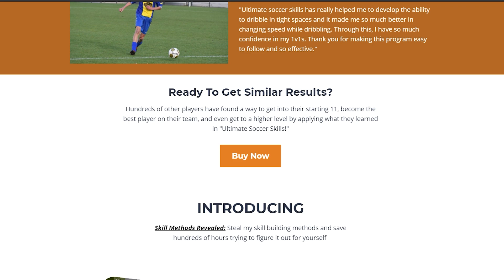How To Get The Ball More As A Winger In Soccer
Training programs - We are going over how to get the ball more as a winger in soccer!

Ready To Take Your Game To The Next Level? ⚽

Ultimate Soccer Skills (Take Your Skills To The Next Level)

Goals Into Goals (Achieve All Your Goals As A Footballer)

Best of the Best (The Best Videos For Each Skill Area)

Soccer Mistakes That Keep You Average As A Player

Player Analysis Videos - How To Play Like A Pro Player

Simply Soccer is your one stop channel to improving your game and standing out on the pitch! Here, you'll find great soccer tips, soccer drills for kids and others, soccer moves and more! My goal is to show you how to get better at soccer and start standing out in your matches!

Whether you want to learn how to play winger in soccer, how to shoot a soccer ball, or even how to stand out at soccer tryouts, I've got you covered!

I have hundreds of football videos here on YT designed to help you so check out simplysoccer to improve your game now!

You'll find free resources there along with programs that will help take your game to the next level!